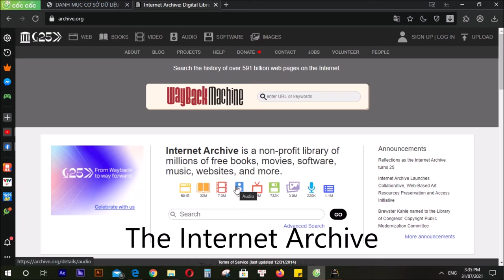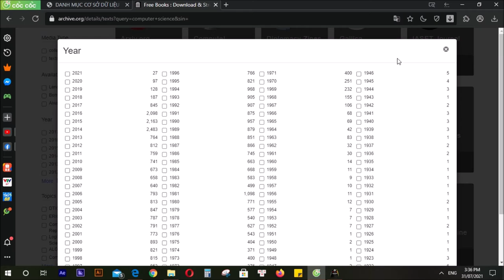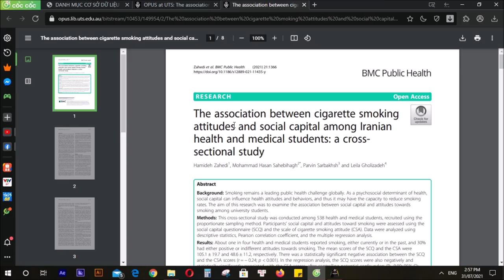[HIU Library] Giới thiệu 2 cơ sở dữ liệu The Internet Archive & OPUS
Xin chào các HIuers, hôm nay Thư viện xin tiếp tục giới thiệu đến các bạn 2 CSDL miễn phí rất có ích trong phục vụ công việc học tập và nghiên cứu của các bạn. Mời các bạn xem video để biết cách sử dụng nhé!
1. The Internet Archive
Là một tổ chức phi lợi nhuận,cung cấp quyền truy cập miễn phí đến hơn 330 tỷ trang web, 20 triệu cuốn sách và văn bản (dưới dạng ebook), 4,5 triệu bản ghi âm (bao gồm 180.000 buổi hòa nhạc trực tiếp), 4 triệu video (bao gồm 1,6 triệu chương trình Tin tức Truyền hình), 3 triệu hình ảnh, và 200.000 chương trình phần mềm...
2. Kho tài liệu số của Trường Đại học công nghệ Sydney (UTS)
cung cấp truy cập mở trên phạm vi toàn cầu đến các luận văn/luận án, bài báo và tạp chí đã được thẩm định, sách nghiên cứu và chương sách, cũng như các kết quả phi truyền thống như các tác phẩm sáng tạo, biểu diễn trực tiếp và báo cáo nghiên cứu.